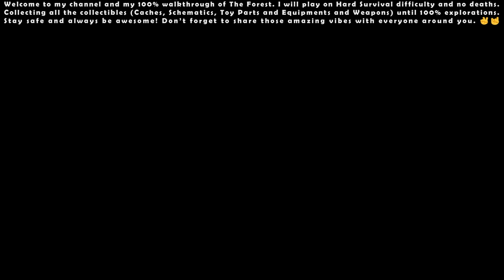The Forest (Hard Survival) - 100% Walkthrough #01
The Forest v1.12 (Hard Survival) - 100% Walkthrough #01 [Full HD 1080p 60FPS]

I will play on Hard Survival difficulty and no deaths. Collecting all the collectibles (Caches, Schematics, Toy Parts and Equipments and Weapons) until 100% explorations. Stay safe and always be awesome! Don’t forget to share those amazing vibes with everyone around you. ✌🤘

00:00 - Start

00:37 - Prologue

06:26 - Yacht Magazine (Collectible) - 1/11

06:38 - Carton of Milk (Collectible) - 2/11

06:42 - Cassette Player (Equipment) #1

06:49 - Teddy Bear (Photo) - 1/12

08:26 - Rick Gold "Strength, Ability and Wisdom" (Cassette Tape) - 1/5, Yacht Photo (Photo) - 2/12

13:18 - Autopsy Report (Collectible) - 3/11

13:28 - Modern Axe (Equipment) #2

19:06 - Head (Toy Part) - 1/6

21:41 - Wolf on Fire "The Haunting" (Cassette Tape) - 2/5

23:37 - Red Man (Drawing) - 1/8

27:50 - A Jealous God (Bible Page) - 1/3

27:57 - Compass (Equipment) #3, Map (Equipment) #4

33:58 - Fatal Request "Stronghold" (Cassette Tape) - 3/5

38:24 - The Slaps "No Conscience" (Cassette Tape) - 4/5

40:37 - Old Gun Part - 1/8